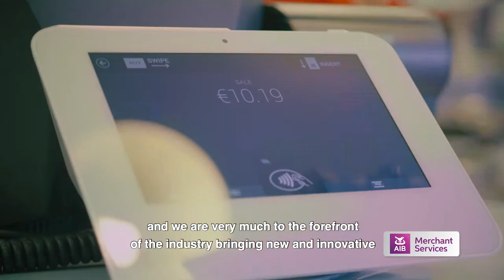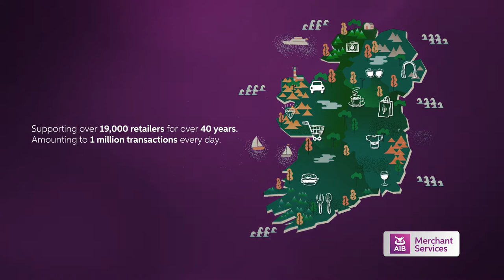Supporting Retail with AIB Merchant Services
With a relationship spanning over 40 years, AIB Merchant Services are proud to be backing retailers in Ireland.